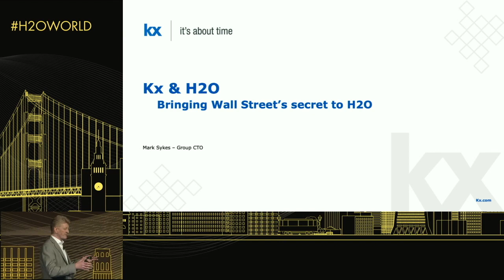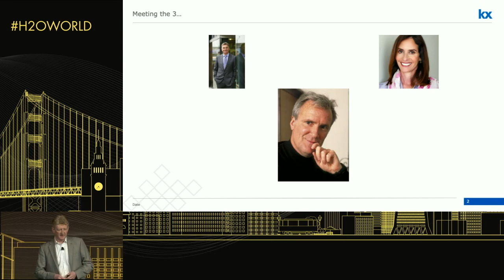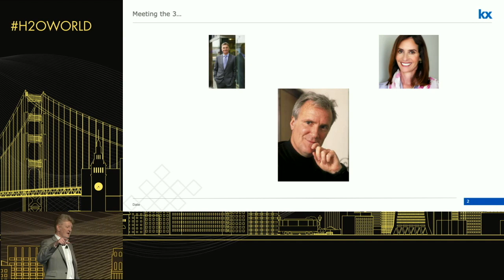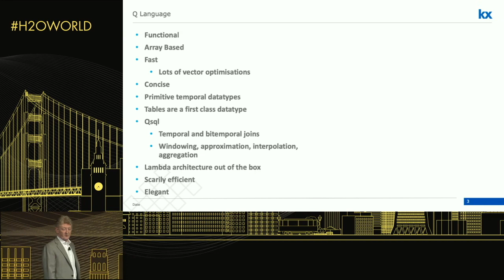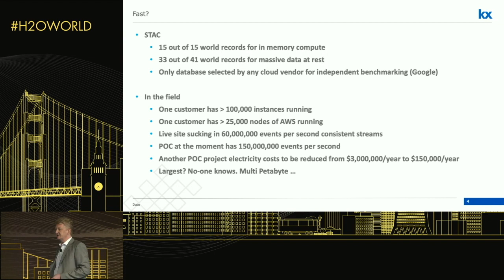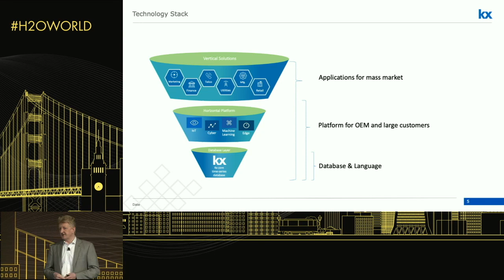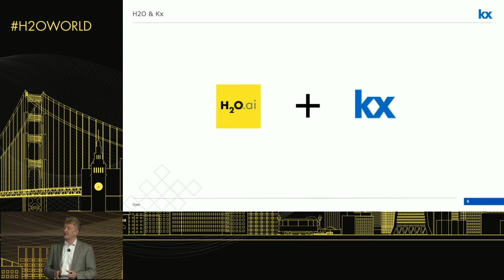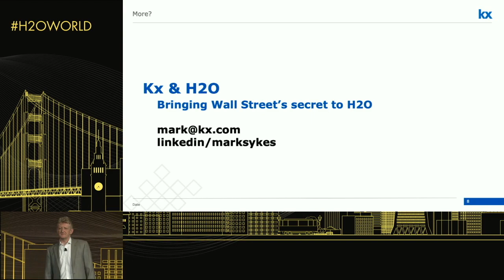Keynote by Mark Sykes, Kx Systems - Bringing Wall Streets Secret to H2O users - H2O World SF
This video was recorded in San Francisco on February 5th, 2019.

Bio: Mark is a technologist with experience leading enterprise technology innovation at global companies for many years. At Kx he introduced initiatives including: extending the core database, kdb+, to include unstructured as well as structured data; expansion to the public cloud, and integration of kdb+ with more technologies and platforms, such as Python and Machine Learning. As CTO of Kx parent First Derivatives, he oversees the strategic direction of all Kx products and solutions.